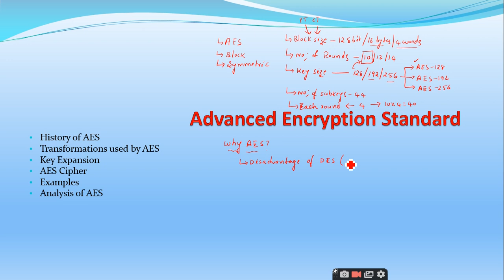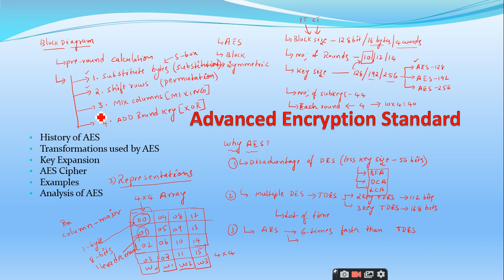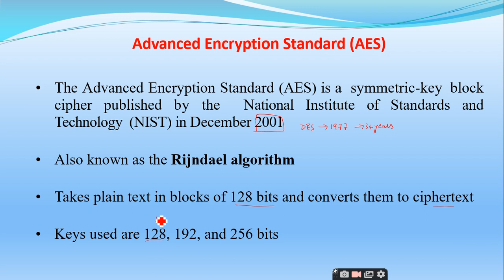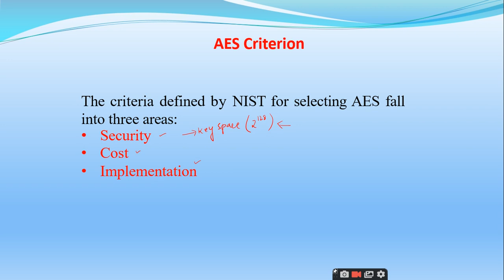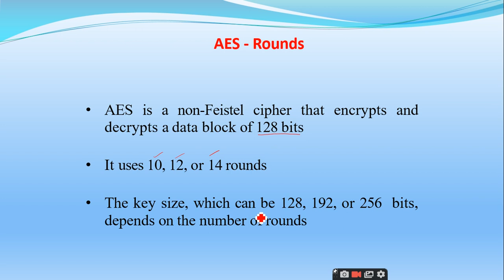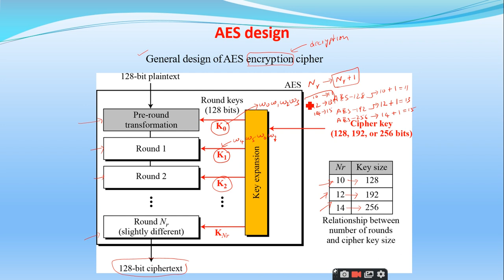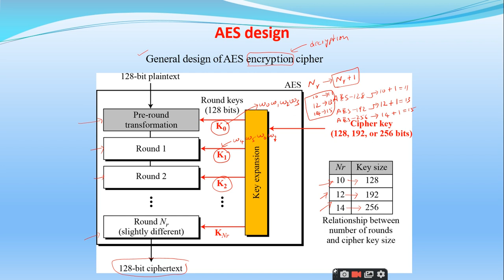Advanced Encryption Standard (AES) Part - 2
A detailed video lecture on
1. Processing Steps involved in each and every round of AES
    1.1. Substitution Bytes
    1.2. Shift Rows
    1.3. Mix Columns
    1.4. Add Round Key